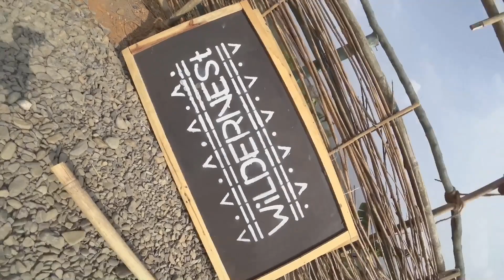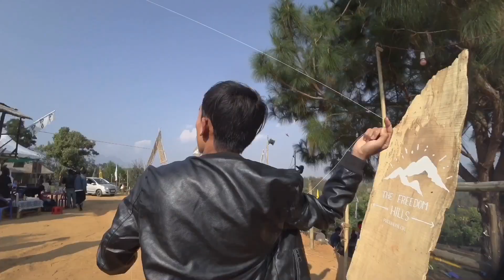Wildernest music festival,Manipur, Northeast India|งานดนตรีบนเขาคูลๆอีสานอินเดียฝาหรั่งสปีคไทยปร๋อ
My first time attending Wildernest Music festival at Manipur, Northeast India. One of my best experienced music festival of my friend Nusan organizer.

Thank you for a wonderful music
Musician: @iksonofficial